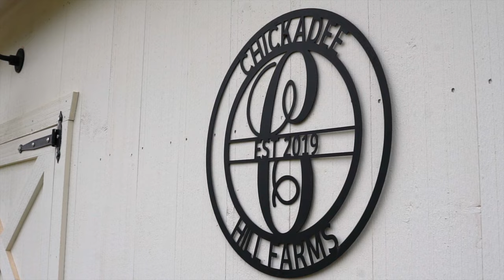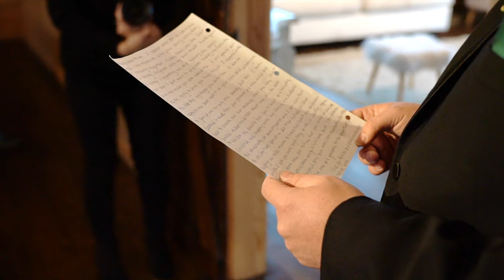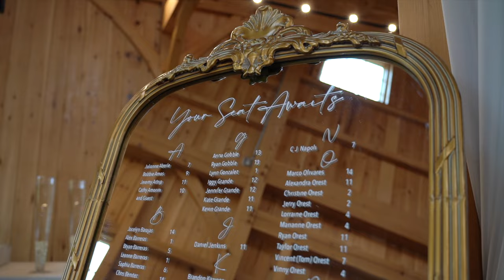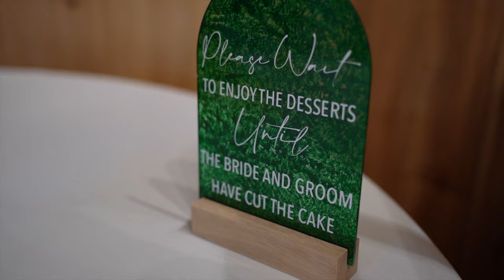Travis & Cristina's Wedding Video | Chickadee Hill Farms 12.9.22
Travis & Cristina's Chickadee Hill Farms Wedding Video 12.9.22

Captures by Chelsea
Wedding Videography